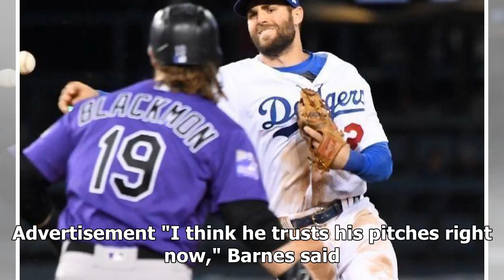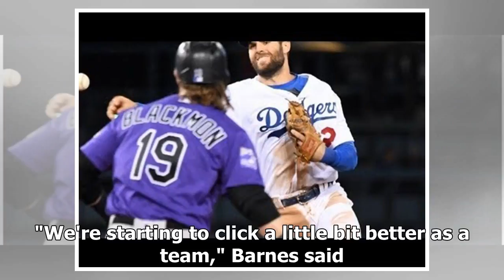Kenta Maeda’s strikeouts have Dodgers in striking distance